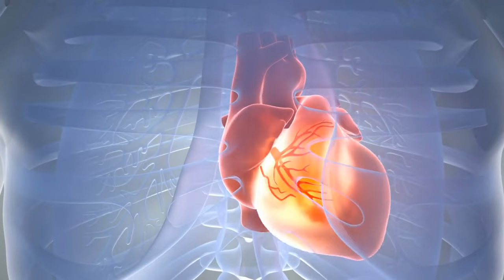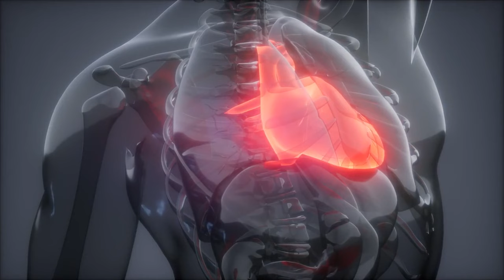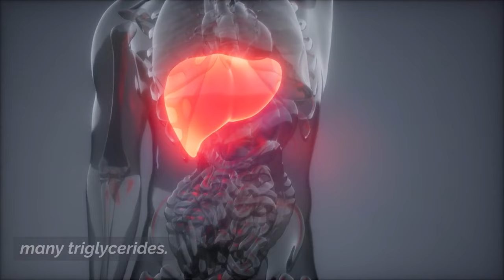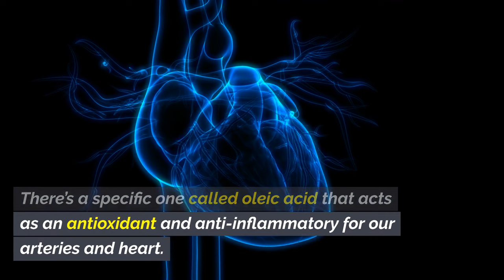LOWER Your TRIGLYCERIDE Levels With These 7 Foods!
High triglycerides? Not for long! Cutting down your triglycerides can be as simple as strategically adding the RIGHT foods into your diet. In this video, I'll share the top 7 science-backed foods that research has shown can significantly reduce dangerous triglyceride levels in the blood.

From heart healthy unsaturated fats and gut-loving soluble fiber to powerful phytochemicals and more, I'll outline exactly what nutrients these foods contain that make them so effective at LOWERING YOUR TRIGLYCERIDES. Plus, I've got easy recipe ideas for how to incorporate more of these triglyceride-crushing ingredients into your everyday meals!

Knowledge is power when it comes to your health. Understand the REAL CONNECTION between food and triglyceride levels by tuning in to discover the 7 best foods to naturally bring your numbers DOWN. It's time to stop worrying and take action!

Timestamps:
00:00 - Intro
01:47 - Fatty fish
02:43 - Nuts
03:27 - Olive oil
04:08 - Whole grains
04:40 - Beans and legumes
05:30 - Berries
06:14 - Garlic